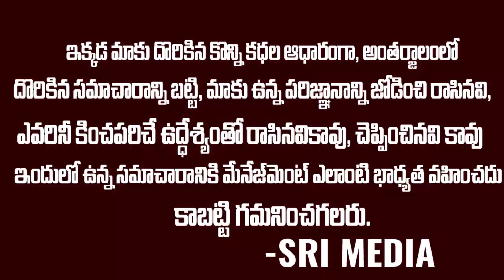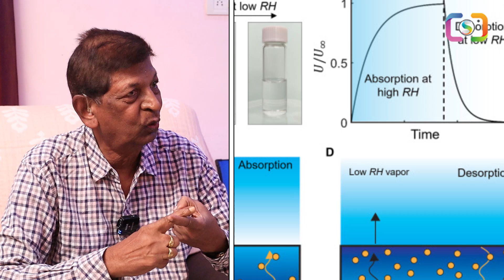టీవీ దగ్గర చేసిన చిన్న తప్పు వల్ల బిల్డింగే కాలిపోయింది.| Retaired Fire Officer Lovaraju | SMV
Watch ▷టీవీ దగ్గర చేసిన చిన్న తప్పు వల్ల బిల్డింగే కాలిపోయింది.| Retaired Fire Officer Lovaraju | SMV